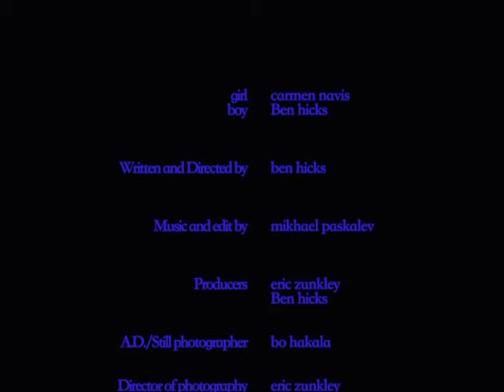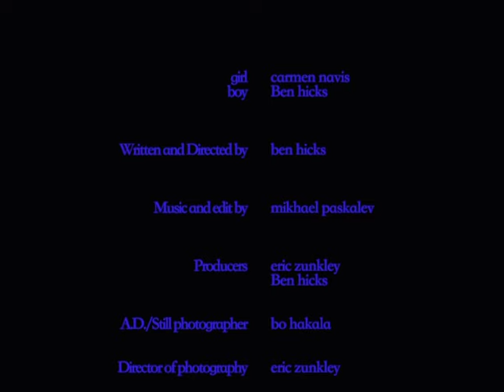Mikhael Paskalev - SHOTGUN